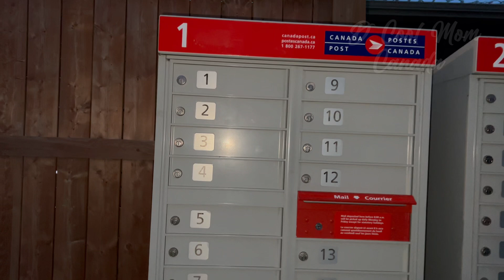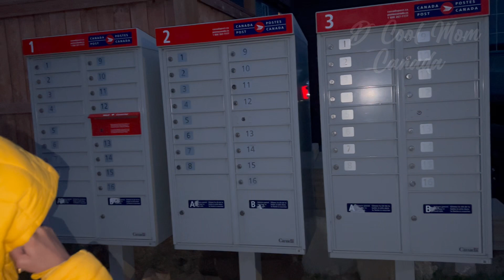Day In My Life Malayalam | ഒരു Evening Vlog | കുറച്ചു കാഴ്ചകൾ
A day in my life video. Hope you all enjoy 😊